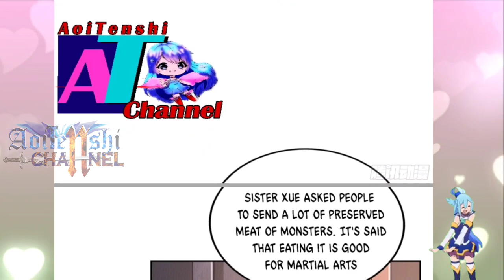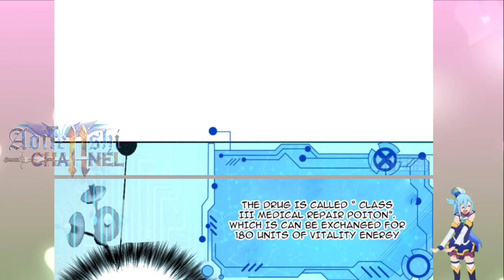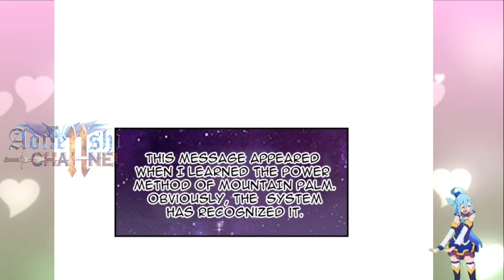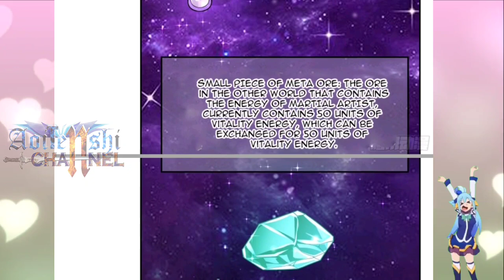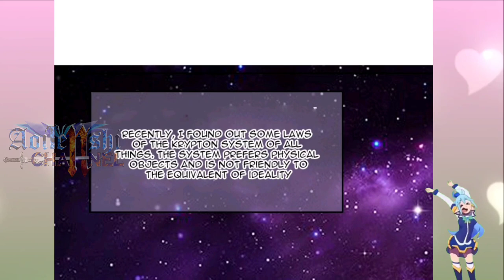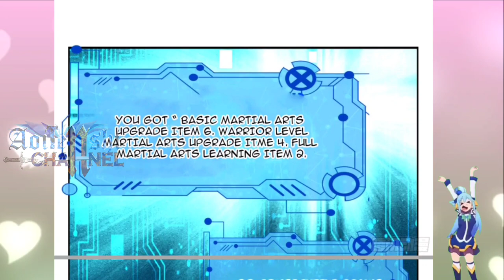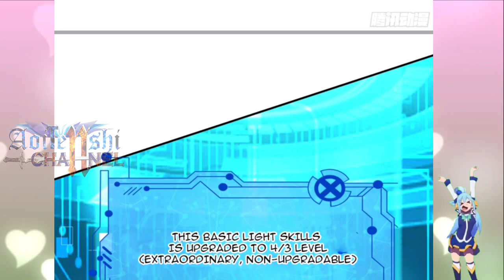Regularity Of System || Strongest Krypton System Ch 05.1 ENGLISH || AT CHANNEL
COPYRIGHT / LICENSING